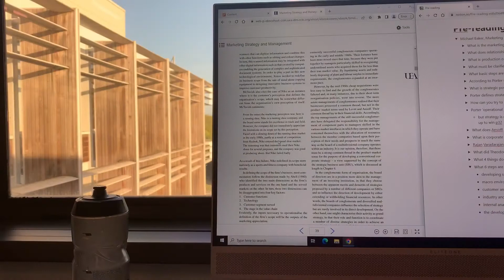Advice for Freshers: Everything Graduate Me Wants to Tell Fresher Me (2022)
Whilst the first few weeks of university can be exciting and enjoyable, being in a new place can equally cause a lot of distress. In this video I discuss everything I know as a graduate that I wish I would have known as a 19-year-old fresher.

Timestamps:
0:00 Introduction
37:17 Everything I want to tell my 19 year old self
1:08:09 Free time and friends
2:26:08 Housing
3:14:00 Academia
5:16:17 Advice

New Instagram marketing places at home and abroad - @student.scrapbook
New TikTok marketing places at home and abroad - @student.scrapbook